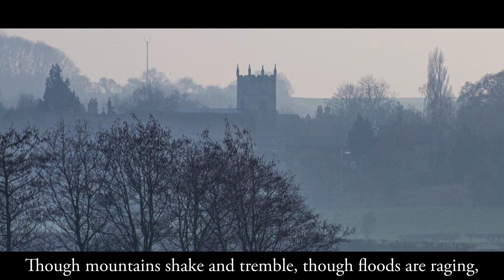Sunday Service 24th January 2021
Sunday Service from St. Andrew's, Eakring.
24th January 2021